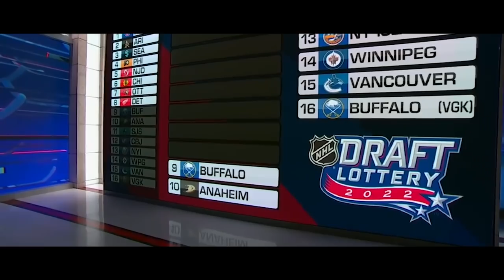The Winged Wheel | Season 3 Episode 10 - Changes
As the Red Wings finish out the season, the team makes a head coaching change and awaits the NHL Draft Lottery as the offseason gets underway.

Presented by: @budlight Seltzer